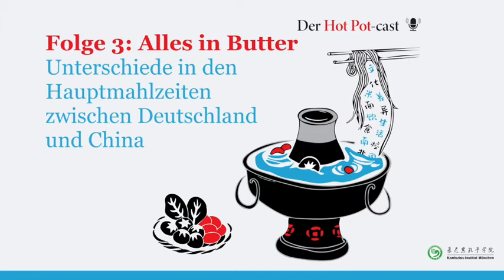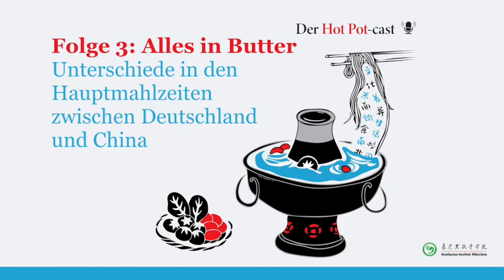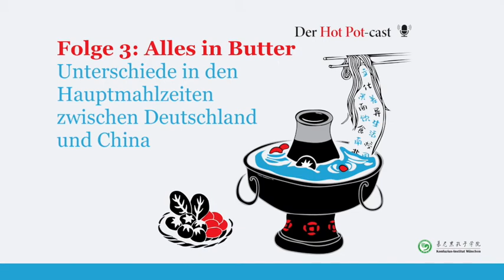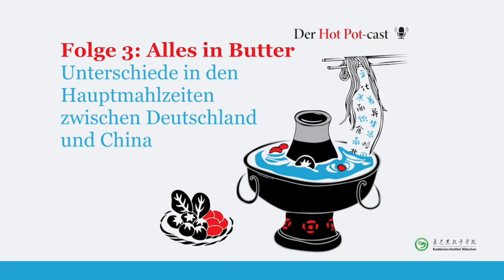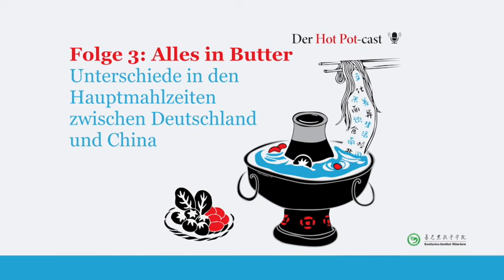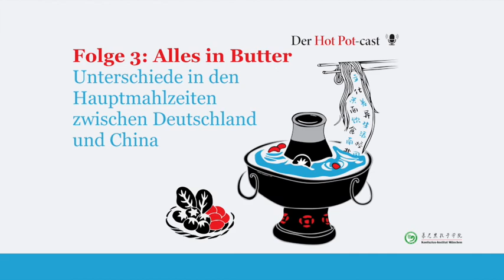Folge 3: Alles in Butter - Unterschiede in den Hauptmahlzeiten zwischen Deutschland und China 🥢🍴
Es ist wieder soweit! Die 3. Folge unseres hotpotcast ist nun online und dem wichtigen Thema „Essen” gewidmet. 🍜 Wie global sind unsere Essgewohnheiten? Welche unterschiedlichen Essgewohnheiten gibt es zwischen China und Deutschland? Was frühstücken Chinesen typischerweise? Lea und Linxiao erzählen euch von ihren persönlichen Erfahrungen und vielleicht werdet ihr nun auch von fernen Essgewohnheiten inspiriert und probiert sie direkt einmal aus? Wir sind gespannt und freuen uns auf eure Rückmeldung! 🤗

Auf unserer Webseite könnt ihr das Lernblatt und Transkript zu unseren Hot Pot-cast Folgen herunterladen.

Falls ihr die ersten beiden Hot Pot-cast Folgen verpasst habt, könnt ihr sie jederzeit auf unserer Website oder hier auf YouTube anhören.
Folge 1: Reis oder Nudeln? Unterschiede in den Essgewohnheiten zwischen Nord- und Südchina
Folge 2: Von winterkalt bis tropisch: Klimatische Unterschiede zwischen Nord- und Südchina

Welches Thema würde euch interessieren? Schreibt uns eure Idee im Kommentarbereich oder sendet diese unter dem Stichwort „Podcast“ an . Wir freuen uns auf euren Vorschlag und auf weitere spannende Folgen.

Musik von HitsLab
Das Konfuzius-Institut München ist ein chinesisches Sprach- und Kulturinstitut im weltweiten Verband der Konfuzius-Institute. Wir bieten:
• Sprachkurse für Kinder ab 10 Jahren, Erwachsene, Einsteiger, Fortgeschrittene
• Business-Chinese, Intensivskurse
• Chinesische Sprachprüfungen (HSK, HSKK, YCT)
• Kultur-Workshops wie Kalligrafie, Tuschemalerei und Taiji
•Vorträge und Austausch für China-Interessierte
•Schüleraustausch und Stipendien